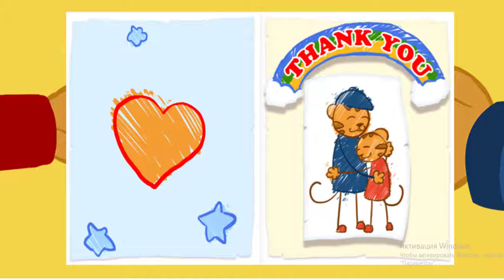Daniel Tigre en Español - Episodios Favoritos de la Temporada 2 (102 Minutos!) | Videos para Niños